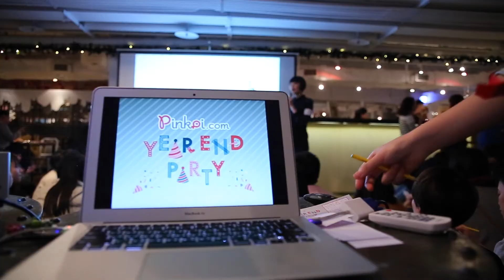Pinkoi Year End Party Canon 6D Sigma 24-70mm F2.8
Pinkoi Year End Party